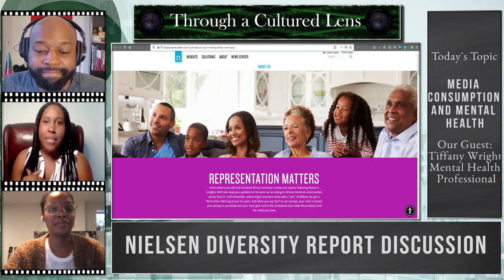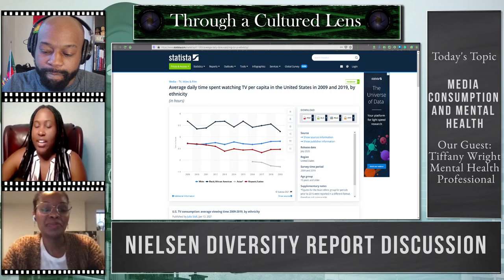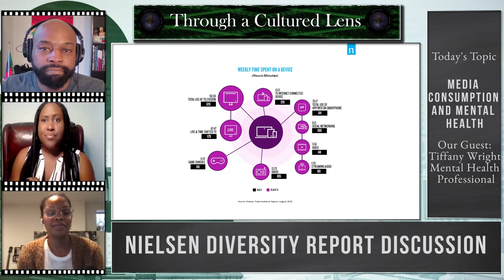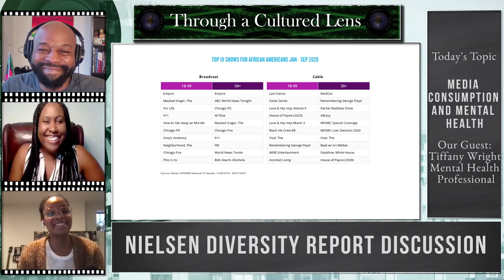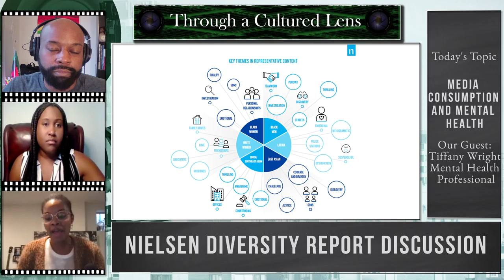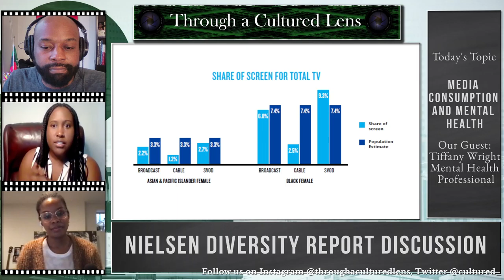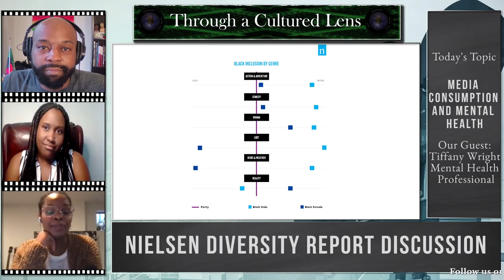Through a Cultured Lens: Episode #14 | Nielsen Diversity Report and Mental Health Part 3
Hosts:
Michael Anthony: @michaelanthonyvision
Amber Gray: @wavesofgraymedia

Founder of "Be!"
Inspiration.Empowerment.Wellness.

Episode 12: Discussing the Nielsen Diversity Report with Mental Health Professional, Tiffany Wright

In this episode, Michael and Amber will be talking to Mental Health Professional, Tiffany Wright about her perspective of the Nielsen Diversity Report findings and the correlation between excessive media consumption and the mental health outcomes of black women. How does our media connectedness juxtaposed with the type of content created for black women affect self-esteem, relationships, etc? Let's discuss!